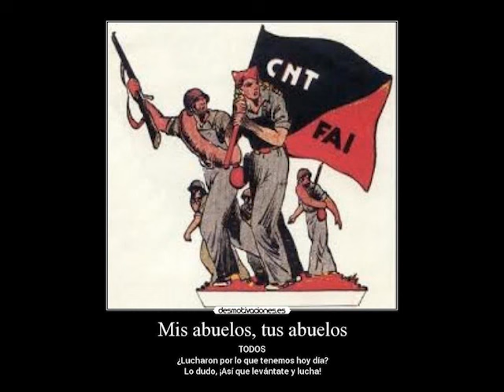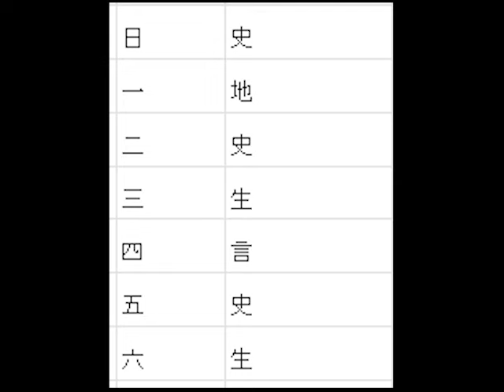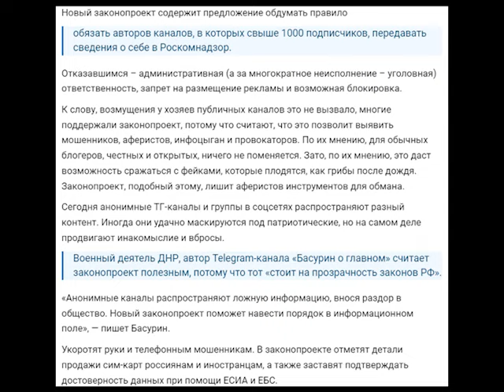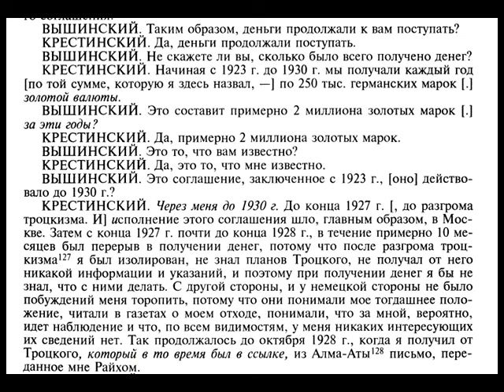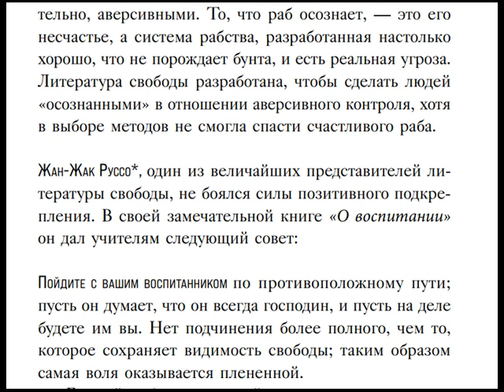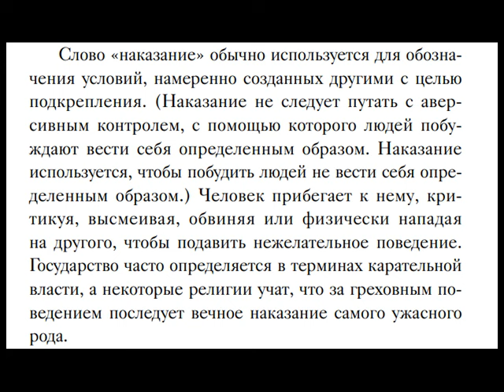Дневник за 17.07.24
Испанский демотиватор. Расписание канала. Регистрация блогеров Телеграмма властями. Процесс Бухарина. Скиннер: По ту сторону свободы и достоинства